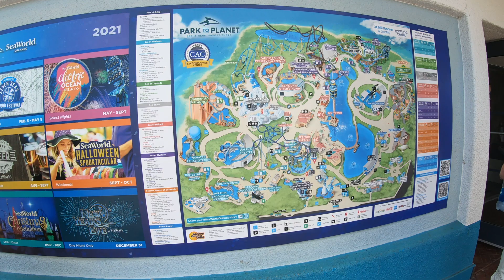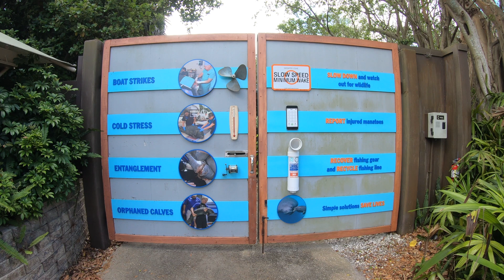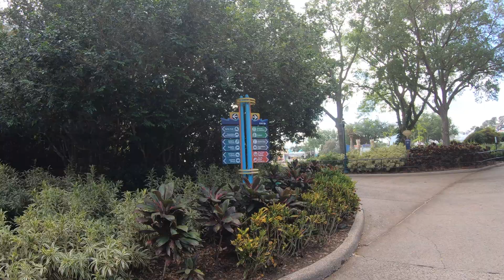🟡 Orlando | SeaWorld Part 1 Rides, theaters, restaurants, shops & interactive exhibits! A great day!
Hey everyone! Today we are back in Orlando Florida to check out SeaWorld! Seaworld is right off of International Drive, a street known for shopping eating and tons of attractions. The park is huge so I needed to break the day up into several videos, this is part one. SeaWorld has so much to offer including shopping, restaurants, rides, live shows, aquariums and interactive exhibits.

4 piece, rugged and inexpensive luggage!